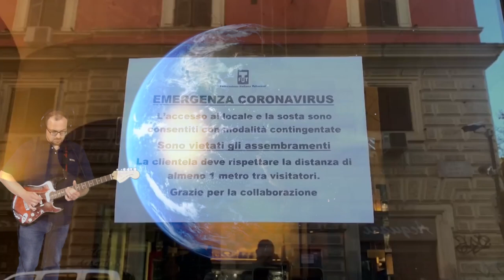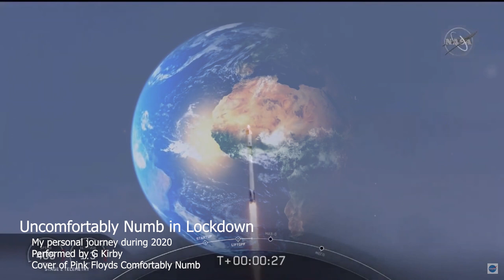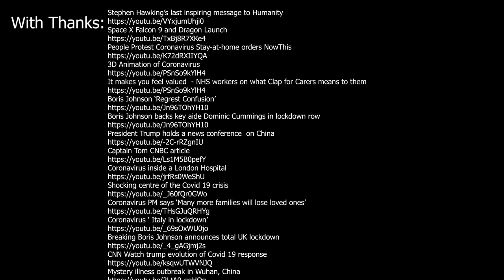Uncomfortably Numb - My Journey in Lockdown through the media. COVER: PINK FLOYD - COMFORTABLY NUMB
This instrumental cover of the amazing Comfortably Numb by Pink Floyd is my personal expression of my journey over the first half of 2020 as weve all faced together the global Pandemic.
It uses footage that made an impression on me during this time, including a lot of Donald Trump and Boris Johnson Footage.

I played the Piano, Synths and Guitar pieces. Im not a professional film maker nor am i a professional musician so apologies for the quality - but making this was important to me to process what i have been experiencing.

WITH THANKS
Ive used a lot of talented peoples videos in this and so here are the links to those videos.